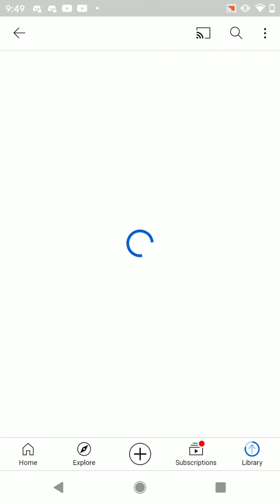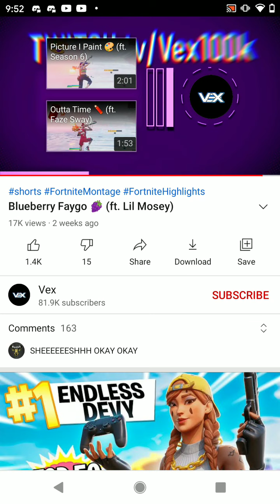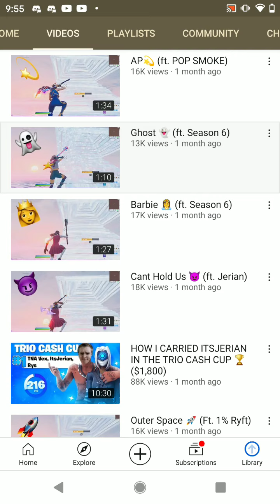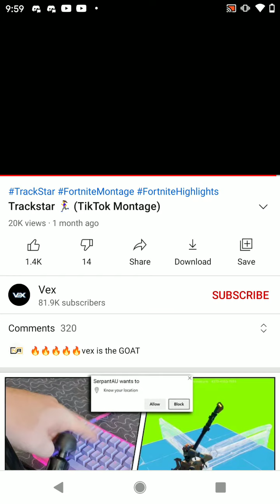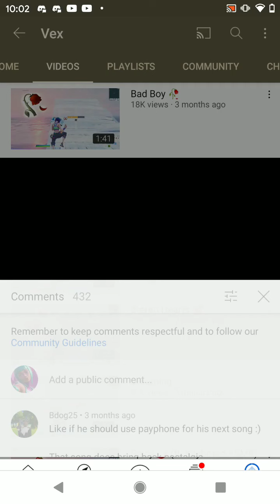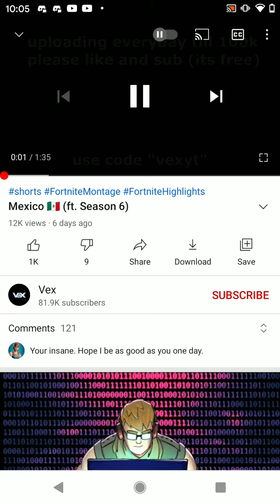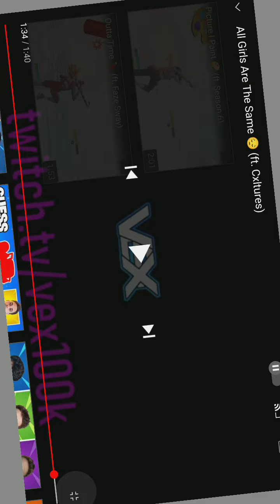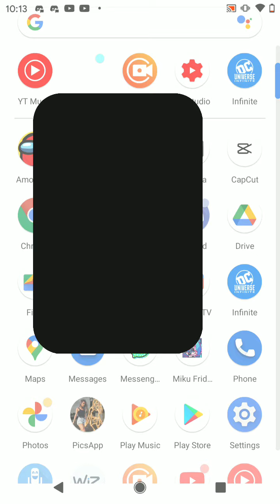reacting to more of vexs montages he's cracked at fortnite